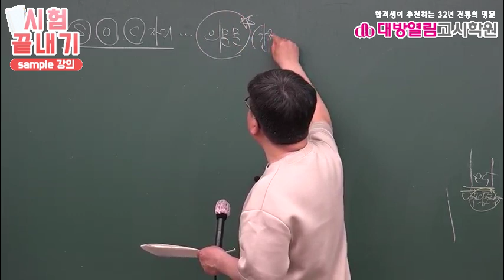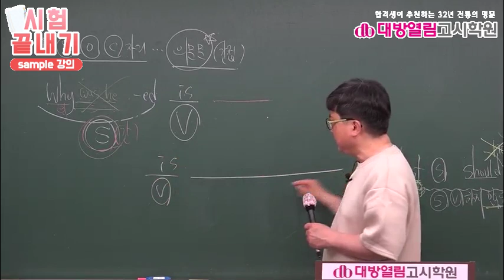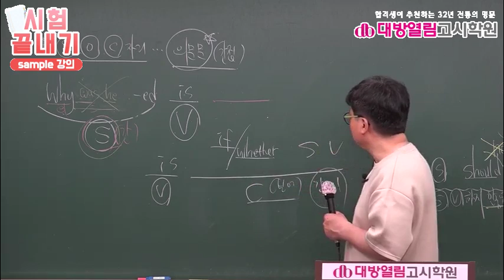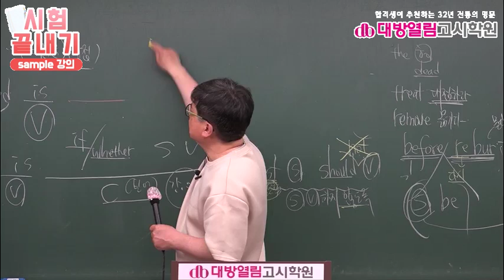간호직공무원 영어 12